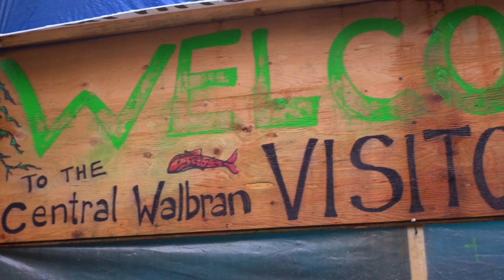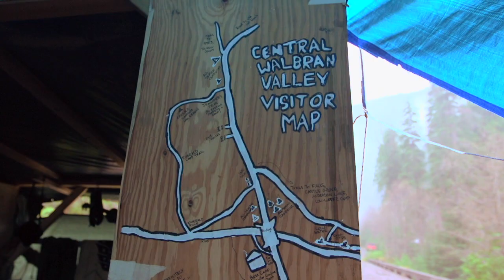The Central Walbran Valley